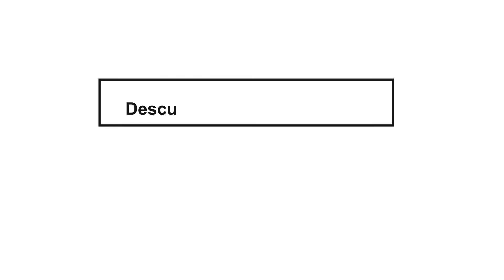Puesta en valor Polideportivo de Las Grutas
Escuchanos lunes, miercoles y viernes de 19 a 20.30hs por Marítima FM 102.5mhz en San Antonio Oeste y en todo el mundo